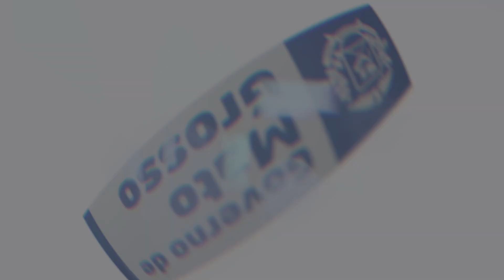Desde 2019, Governo de MT entregou 1.185 equipamentos para fortalecer pequenos produtores rurais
Com um investimento de mais de R$ 700 milhões, as entregas foram feitas por meio das Secretarias de Estado de Infraestrutura e Logística, Agricultura Familiar e Desenvolvimento Econômico. Desde 2019, o Governo de Mato Grosso entregou 1.185 máquinas e caminhões para melhorar a infraestrutura, a logística e fortalecer os pequenos produtores nos municípios do Estado